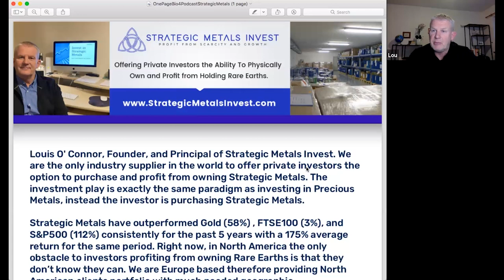How To Invest In Rare Earth And Precious Metals With Strategic Metals Invest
Our guest today, Louis O’Connor is no stranger to the Art of Passive Income Podcast and today he’s back on the show.

Louis O’Connor is the CEO of Strategic Metals Invest which is the only industry supplier in the world to offer private investors the option to purchase and profit from owning strategic metals.

Listen in as they discuss:
● What are strategic metals?
● Why strategic metals are the backbone of 21st-century manufacturing.
● How to invest in strategic metals.
● China’s dominance on strategic metals.
● How to own strategic metals.
● How to sell strategic metals.
● What’s the biggest risk to investors?
● Why strategic metals are critical to the US national security and economic prosperity.

They also discussed the supply and demand of strategic metals and how China is planning to restrict these metals as they control the raw materials.

Learn why raw land is the best real estate passive income option

Download your FREE blueprint for turning raw land into passive income